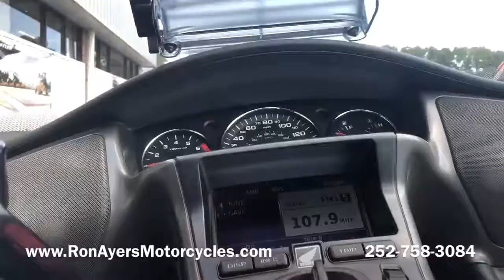2010 Honda Gold Wing Audio Comfort Navi XM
Experience the Ultimate Touring Machine When it comes to touring, there’s really only one bike that should ever enter the conversation. That’s the Gold Wing®, Honda powersports’ standard-bearer, the technological and luxury feature showcase rolled up into a machine Cycle World magazine has named one of its "Top 10 Bikes" an incredible 17 times! No surprise, since the Gold Wing is truly a touring bike that has it all: power, sporting performance, and long-range amenities to make any trip a first-class ticket to paradise.